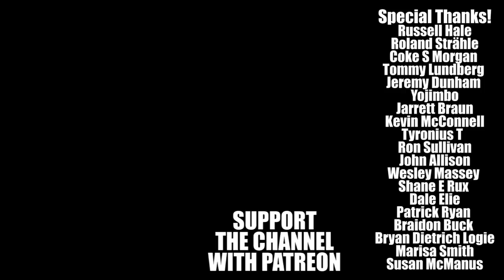Serpent's Lair - Good Bad Flicks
Good Bad Flicks enjoys the erotic horror thriller Serpent's Lair. Directed by Jeffrey Reiner.